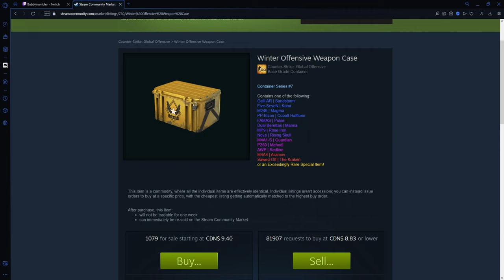BUY THIS CASE NOW FOR QUICK PROFIT (MUST BUY)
Today we talk about a quick profit case.